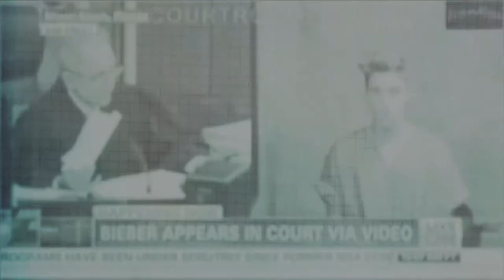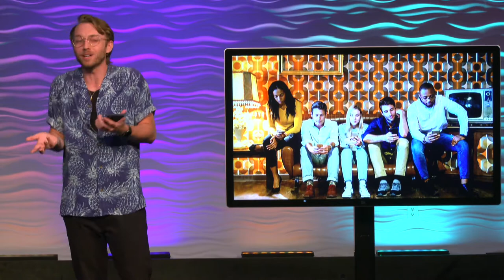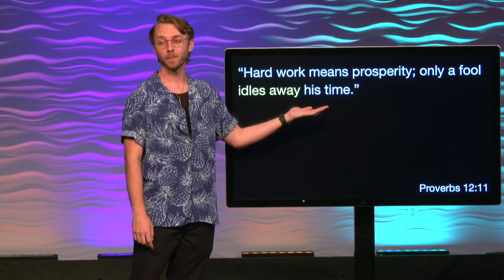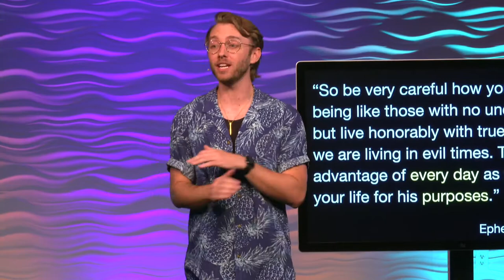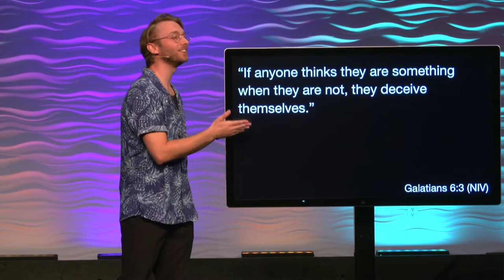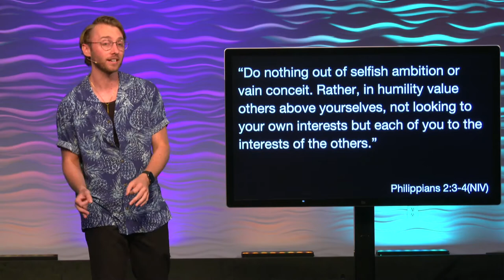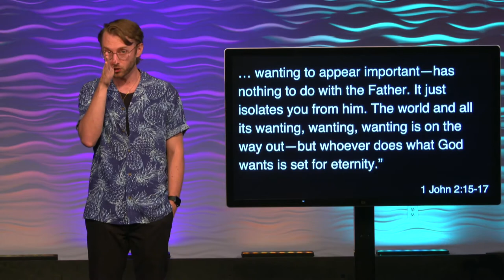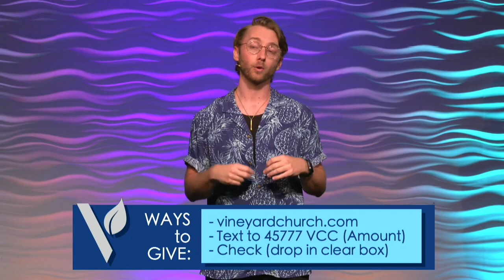Being A Disciple in the Digital Age : Talking to Your Kids About Stuff That Matters Part 6